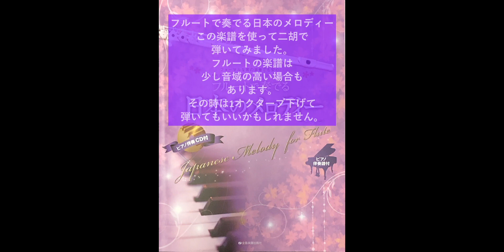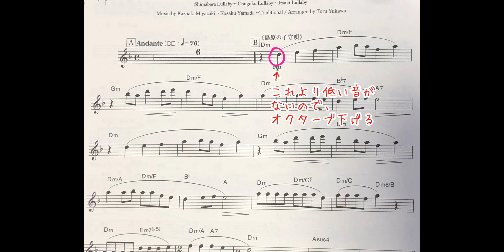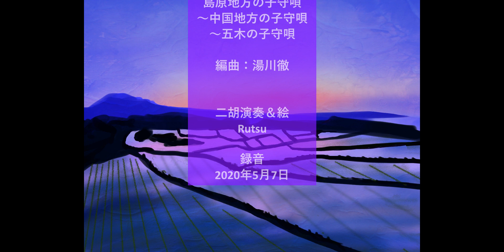日本の子守唄メドレー（二胡）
今回も、「フルートで奏でる日本のメロディー」（全音楽譜出版社）の楽譜と伴奏音源を使用して弾いてみました。
すべてF調（Dマイナー）でしたので、二胡でも弾きやすいかと思います。
ただ、前半の音域が高かったので、オクターブ下げて弾いています。
3曲目の五木の子守唄は、二胡には少し音域が高かったです。
工夫して弾いてみてください。